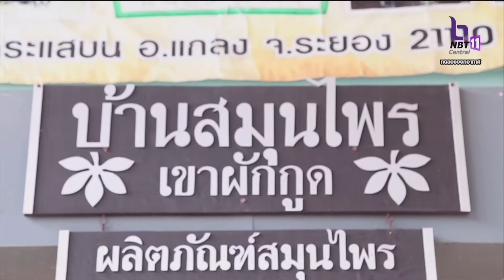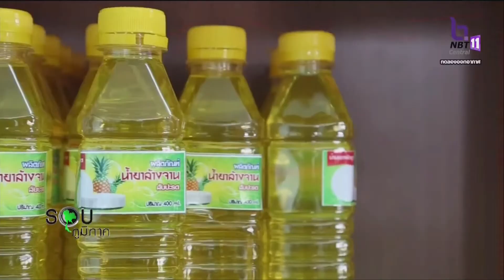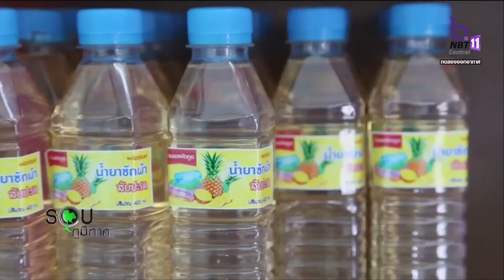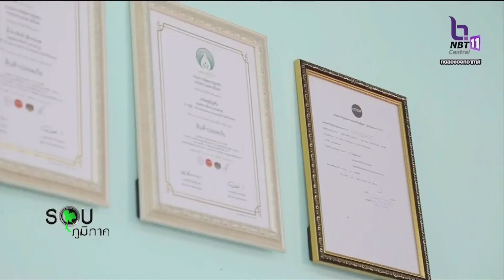รอบภูมิภาค ตอนบ้านสมุนไพรเขาผักกูด อ.แกลง จ.ระยอง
คิดถึงงานเกี่ยวกับภาพ นึกถึงเรา ITGROUP Media รับถ่ายทอดสดด้วยระบบ HD รับถ่ายทอดผ่านอินเตอร์เน็ต ให้เช่าจอทุกรูปแบบทั้งโปรเจคเตอร์ LED และโทรทัศน์ โทร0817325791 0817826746